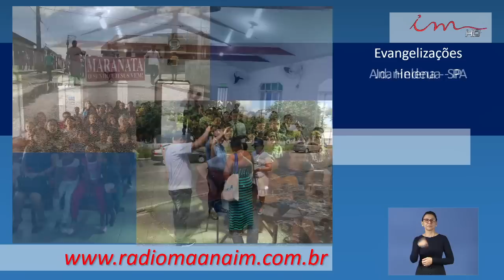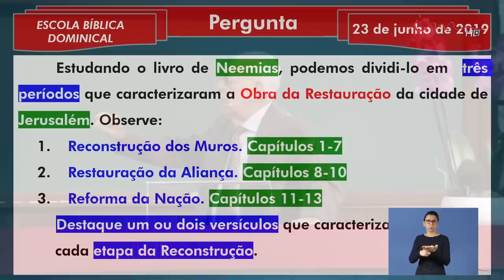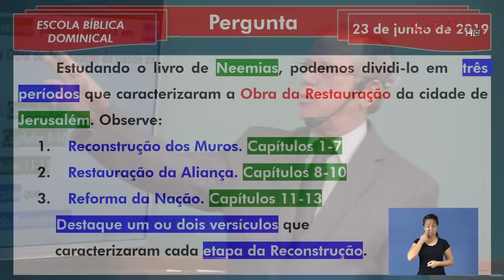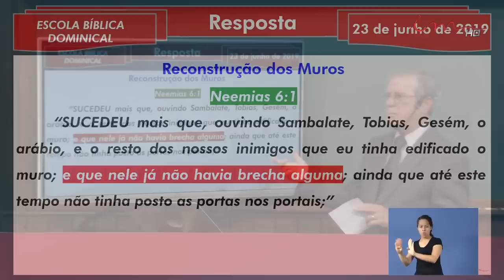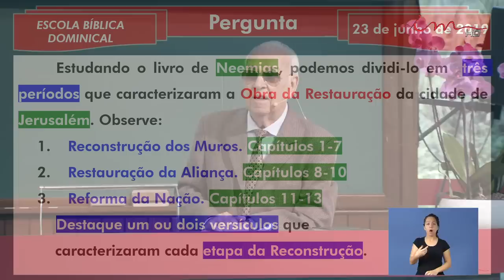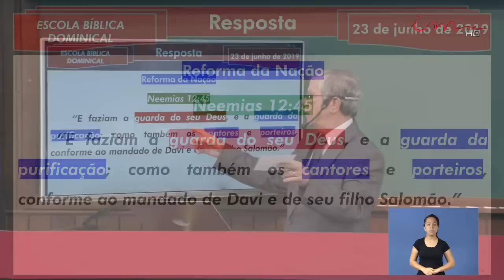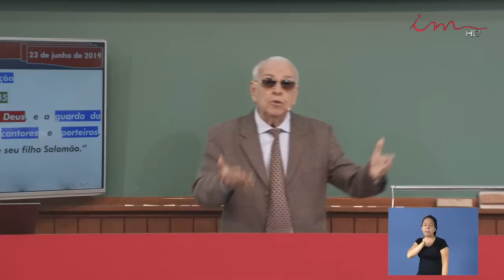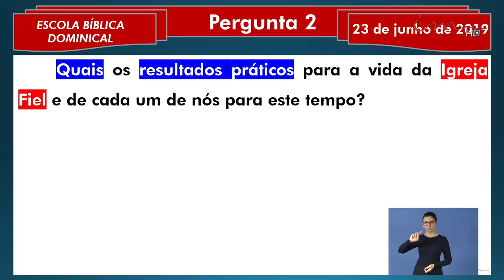Escola Dominical (2019-06-30) Maranatha (Pompano Beach, Florida)